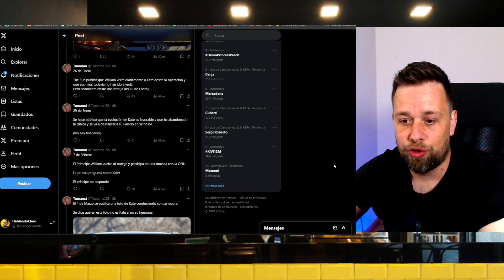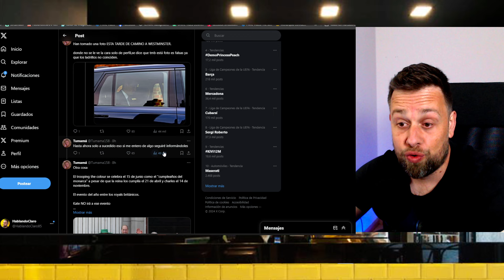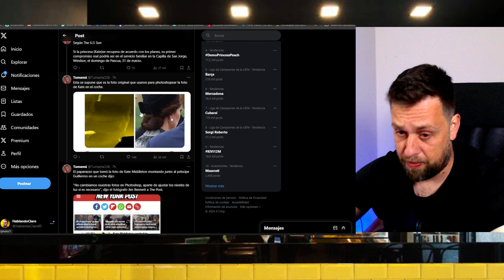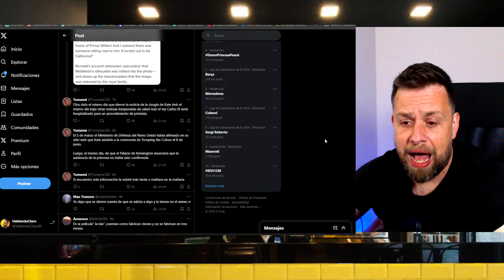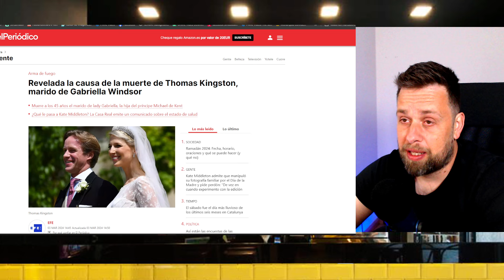🔴KATE MIDDLETON - NUEVO ESCÁNDALO!! NUEVA FOTO FALSA CON PRÍNCIPE WILLIAM ¿DIVORCIO? ¿ROSE HANBURY?